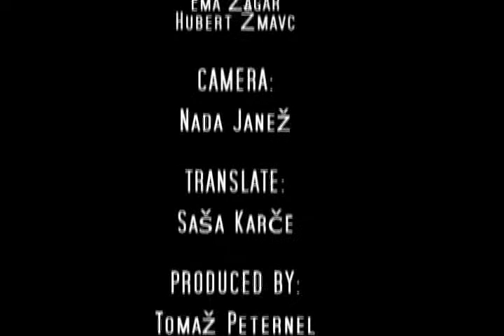Frogy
Eno project about climate changes. Mozirje primary school.